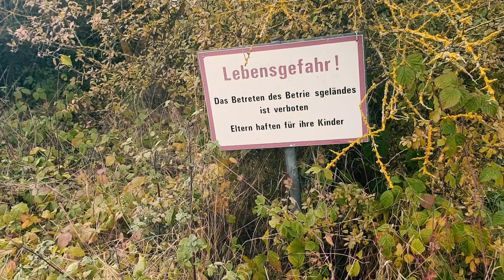Erwischt im Kalkbergwerk. Harzer Kalk- und Zementwerke. Das Bergwerk bei Elbingerode.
Am 19 Oktober begann unsere große Wanderung. Auch diesmal sind wir planlos (nur mit groben Zielen), mit vollgepackten Rucksäcken (ab25Kg.), den Willen vieles zu sehen und zu erleben, in der Natur zu schlafen, sich nur aus den Rucksäcken zu ernähren, nur alle 2 Tage einzukaufen und viel positiver Energie sowie guter Laune unterwegs. Wir sind im Wandern völlige Amateure, haben uns aber für die Kälte gut ausgestattet.

Wenn man seine Nase überall hineinsteckt ist es kein Wunder, dass man erwischt wird. So war es auch im Bergwerk Elbingerode.

Sei mit uns dabei und erlebe unseren Survival mit.